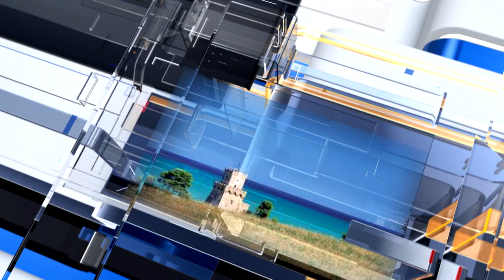METEO6 Domenica 26 giugno 2022